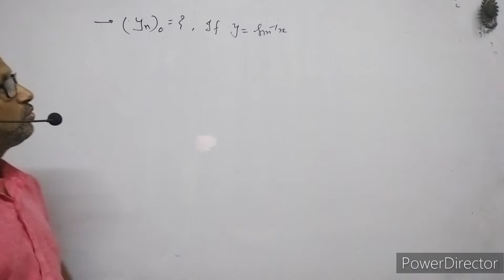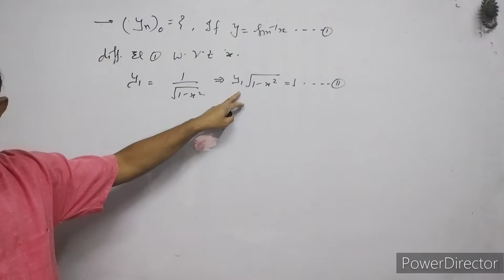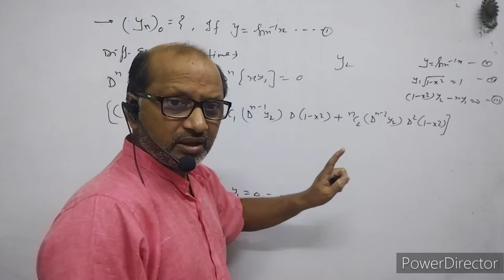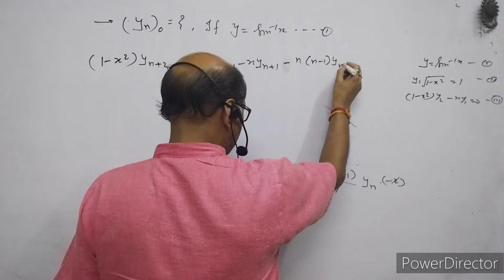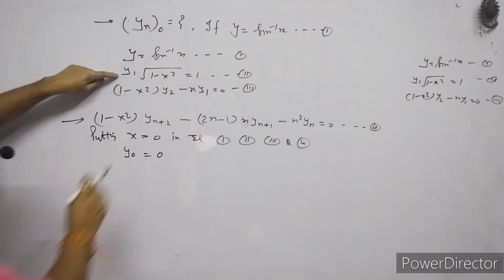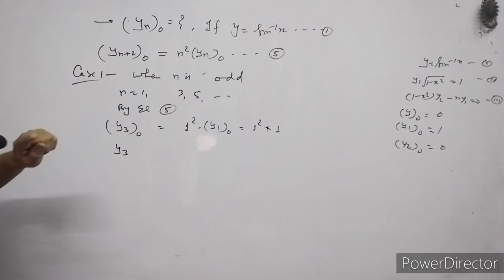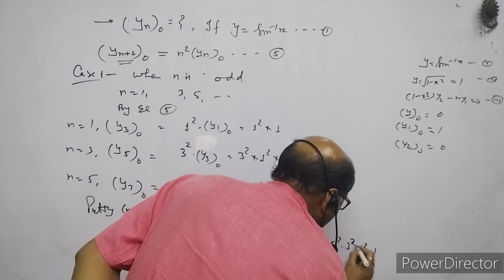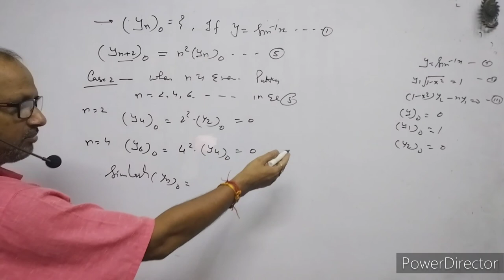B.SC.:Maths,(Sem-1),nth derivative of sine inverse x, at x=0; L--08, By-A.Prakash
I have explained the Successive Differentiation.
I have explained the nth derivatives at x=0;
nthderivative_of_sine^-1x_at_x=0

@Atma Academy